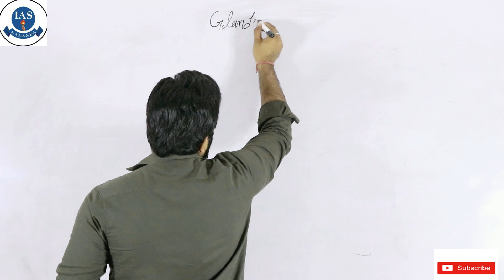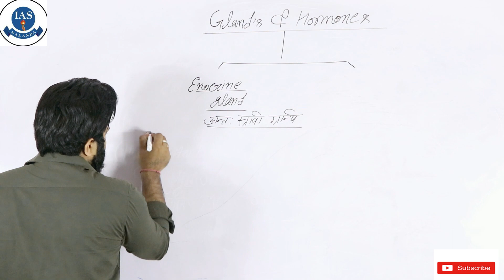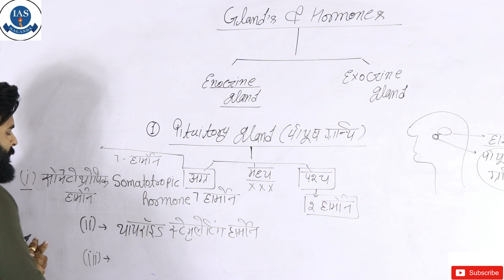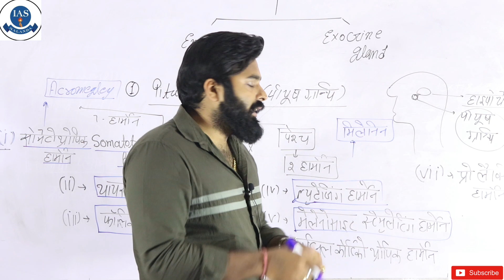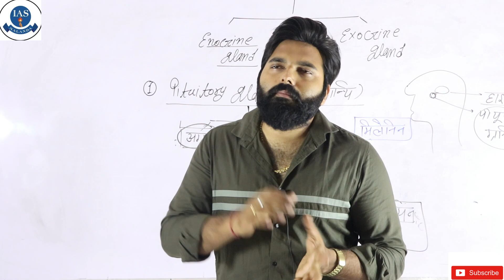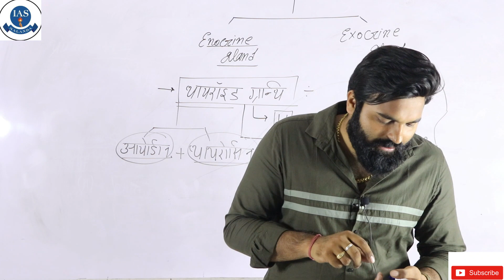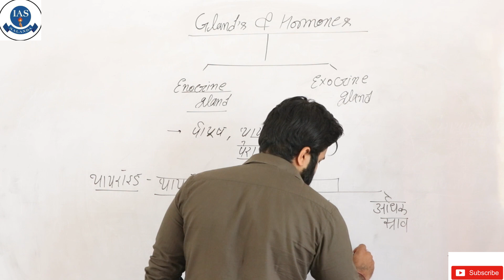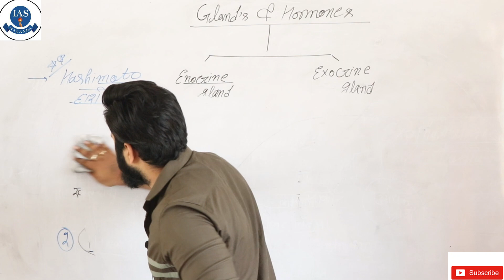LECTURE:-7 Gland & Hormone (part 1),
Filename
gland &hormone part-1.mp4
glands & hormone